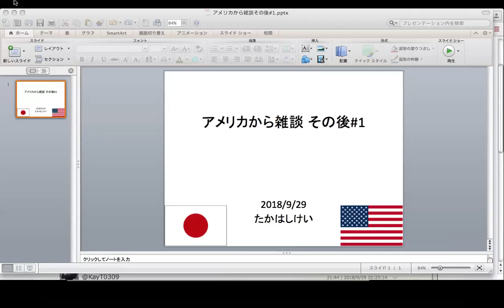アメリカから雑談その後#1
・アメリカWells Fargo銀行が閉められない
・日系企業の煩雑さについて
・ちょうど良い国は無いのか

Twitterはこちらです。